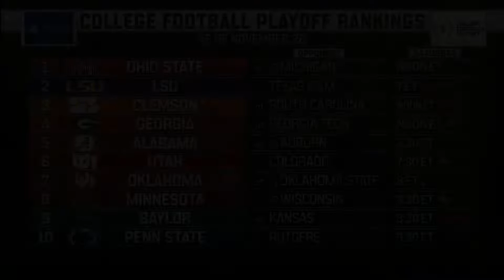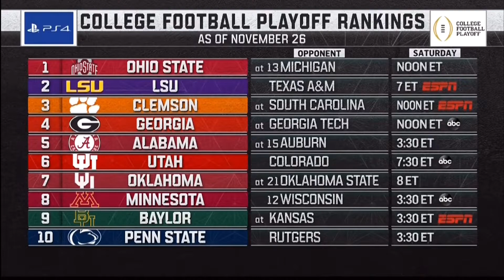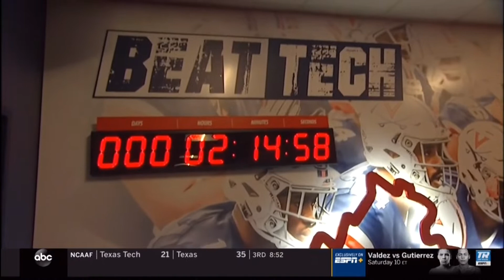2019 Virginia Tech @ Virginia One Hour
Virginia Tech has beaten Virginia 15 times in a row.  Many a Wahoo has longed for the day when redemption can be realized and the streak will end.  Gobblers are confident that the streak will continue.  On top of that, the Coastal Division championship, a berth in the ACC Championship Game and a potential Orange Bowl bid is at stake.  Bryce Perkins is electric as the Cavalier quarterback but VA Tech QB Hendon Hooker hasn't lost a game he has started this season!  The stadium is packed so sit back, relax, and enjoy a thriller for the Commonwealth Cup.